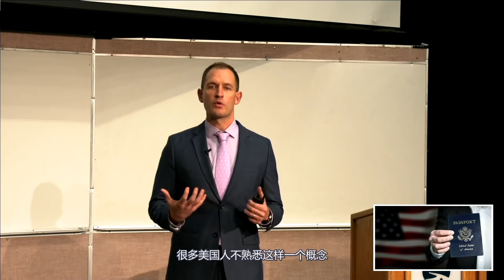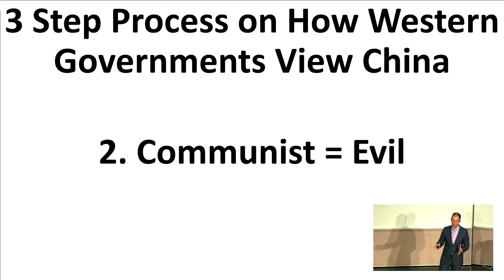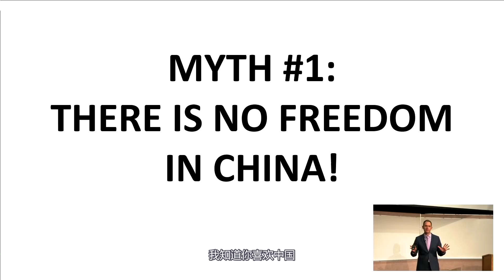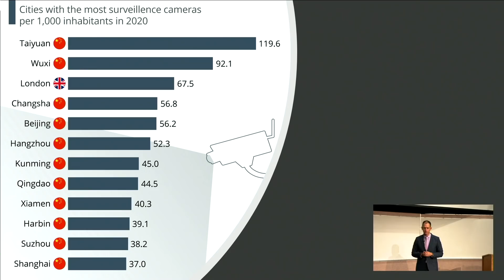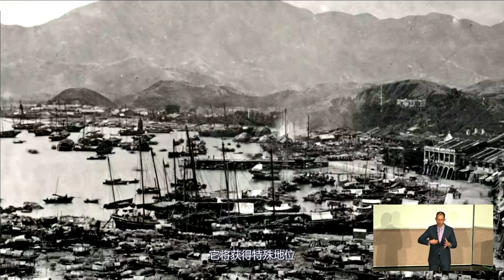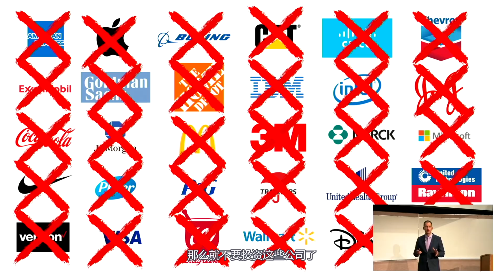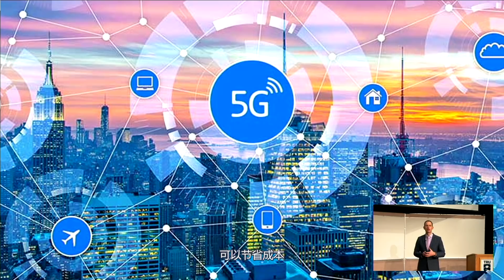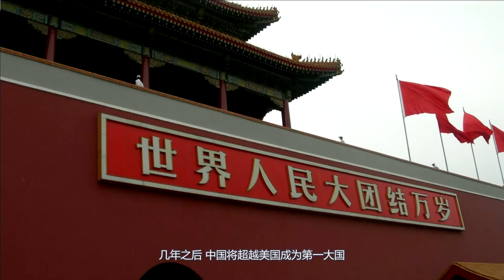Why the World Needs China | Cyrus Janssen | Thompson Rivers University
China dominates news headlines around the world. As China will soon overtake the United States as the world super power, many people fail to understand China and it's role in making the world a better place. In this keynote speech, Cyrus Janssen delivers an important insight into why the world needs China.

翻译：鹊桥小队